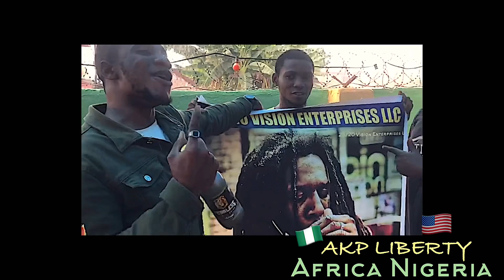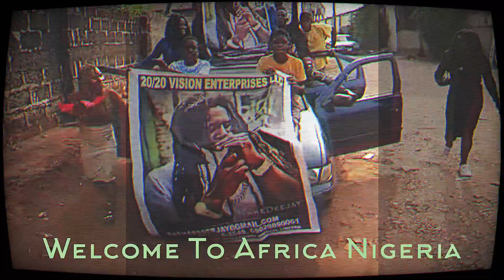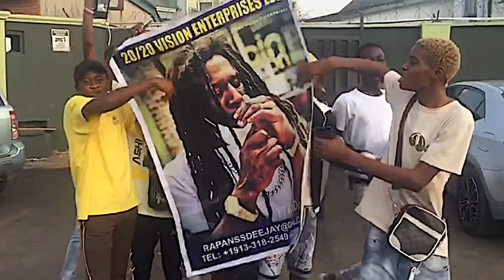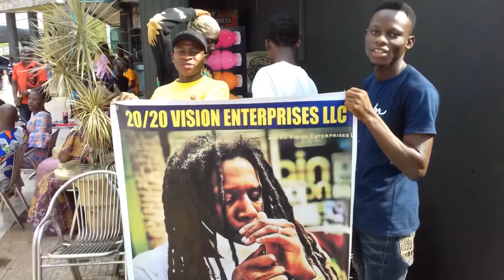We Smoke , Chill And Listen To Rap’n A$$ Deejay Here In Africa Nigeria￼ . ( Live Interview ) ￼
Live from the motherland Africa Nigeria we will no longer be silenced thanks to God and thanks to 2020 vision Enterprises LLC

For exclusive content click my line below for all platforms & Music

20/20 Vision Enterprises LLC Africa Nigeria Division